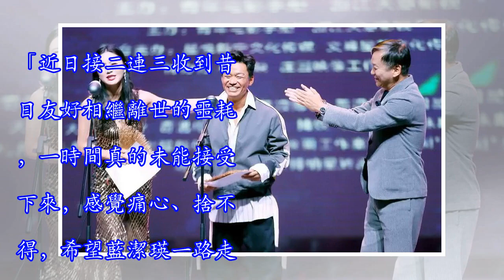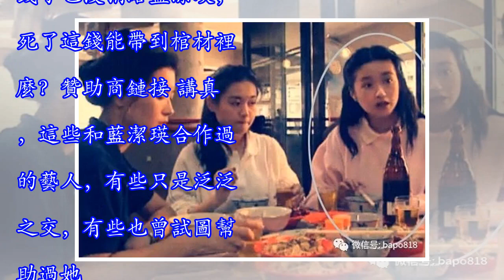頻頻爆料藍潔瑛隱私的「閨蜜」 到底撒了多少謊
藍潔瑛去世後，所有和她曾經親密過的同事、親人和朋友挨個浮出了水面。但其中，感情有真有假。香港很多藝人都公開悼念了藍潔瑛。和藍潔瑛同為「九龍女」成員並在年輕時一度交好的曾華倩吳君如說很難過，希望她在另一個世界能得到快樂。合作過《大時代》的鄭少秋感慨藍潔瑛去的太早，這麼年輕就走了。曾經很要好過的吳啟華聽聞死訊很愕然，不敢相信藍潔瑛走的這麼突然。和藍潔瑛出道前就相熟的楊羚拒絕回應此時心情。大時代里結下母子情的劉青雲說，除了不開心，很難過，沒別的話可說。而和藍潔瑛合作過最多次數的劉德華，說很難接受這個事實。贊助商鏈接 他說，最近噩耗太多，很難接受，也很痛心捨不得。「近日接二連三收到昔日友好相繼離世的噩...